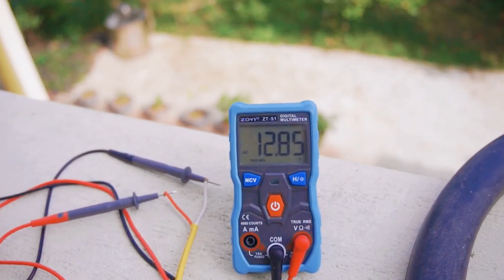DIY Wind Turbine Generator from old Fan / How To Make Electricity at Home /Faizan Creation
DIY wind Turbine Generator from old Fan
How to make electricity at home
Faizan Creation
How to make old fan new
Diy old fan
How to make old fan
Homemade electric bike
Homemade electric cycle
Homemade electric car
Homemade electricity
Homemade electric projects
Homemade electric heater
Homemade electricity generator
Homemade electricity from water
Homemade electricity with generator
Homemade electricity production
Homemade electricity storage
Homemade electricity board
Homemade electronic project
Homemade electricity fan
Homemade electricity kaise banaye